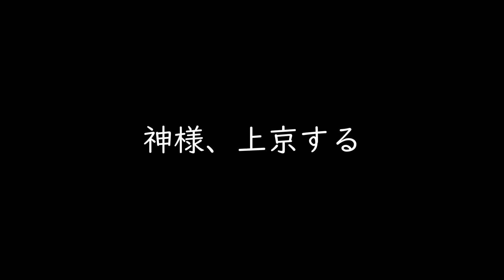【part25】お幸せに爆発しろ！！【大神】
スサノオがここまで勝ち組になるとは思わなかった
昨夜はお楽しみでしたね・・・